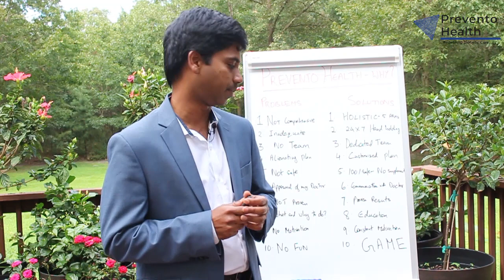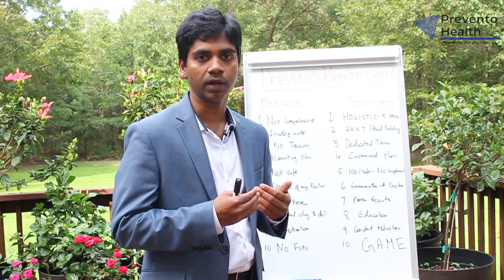How Prevento Health Works?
Prevento Health is a remote care diabetes and Weight Loss clinic. The purpose of the channel is to create awareness about Diabetes, Weight Loss and other related medical conditions. Type 2 diabetes has affected 72 million people in India. Lifestyle change can help patients with diabetes to have blood glucose control and reduce medicines. Prevento Health has designed a 100-day Treatment program to support Type 2 diabetes or Weight Loss customers change their lifestyle and help in sustained healthy living.

ப்ரீவென்டோ ஹெல்த் ஒரு தொலைநிலை நீரிழிவு மற்றும் எடை இழப்பு மருத்துவமனை. நீரிழிவு, எடை இழப்பு மற்றும் பிற தொடர்புடைய மருத்துவ நிலைமைகள் குறித்த விழிப்புணர்வை ஏற்படுத்துவதே சேனலின் நோக்கம். டைப் 2 நீரிழிவு இந்தியாவில் 72 மில்லியன் மக்களை பாதித்துள்ளது. வாழ்க்கை முறை மாற்றம் நீரிழிவு நோயாளிகளுக்கு இரத்த குளுக்கோஸ் கட்டுப்பாட்டைக் கொண்டிருக்கவும் மருந்துகளை குறைக்கவும் உதவும். டைப் 2 நீரிழிவு அல்லது எடை இழப்பு வாடிக்கையாளர்கள் தங்கள் வாழ்க்கை முறையை மாற்றி, ஆரோக்கியமான வாழ்க்கைக்கு உதவுவதற்காக ப்ரெவென்டோ ஹெல்த் 100 நாள் சிகிச்சை திட்டத்தை வடிவமைத்துள்ளது.